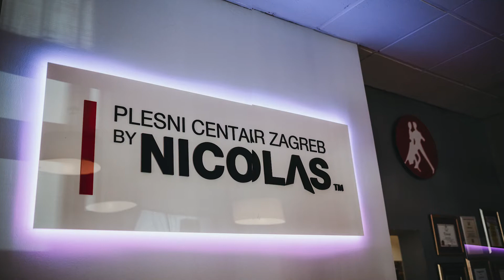Ksenija Plušćec Quesnoit & Nicolas Quesnoit┃Zaplešite s nama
Zašto ples? Osim što je sve popularniji oblik rekreacije, mnogobrojne su dobrobiti plesa za fizičko & psihičko zdravlje te društveni život. Nemojte da vam "dvije lijeve noge" budu prepreka jer plesanjem ćete postići potpunu ravnotežu i sjedinjenje tjelesnog, duševnog i mentalnog zadovoljstva. Vidimo se u Plesnom centru Zagreb by Nicolas!

Produkcija: Mihaela Reščić
Video: DOKU FILMS
Foto: Tea Lukinić